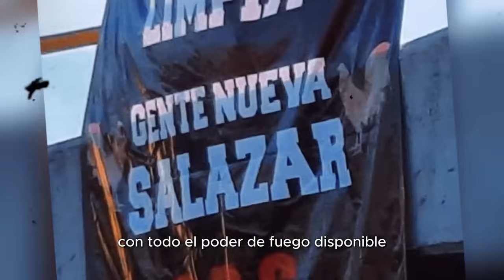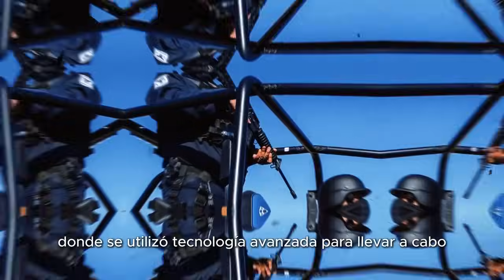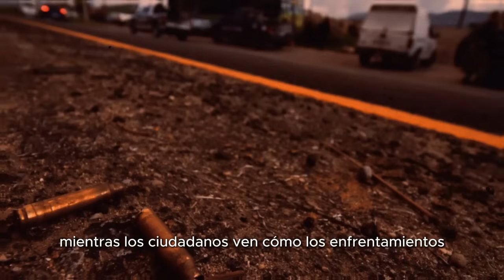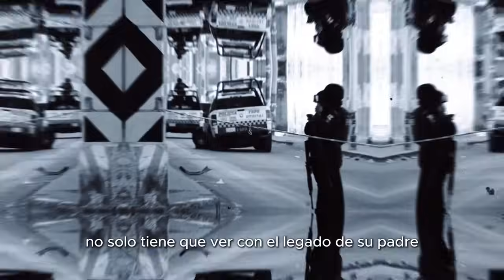💥¡¡ENFRENTAMIENTO!! CONVOY de LOS SALAZAR se TOPA con "GRUPO DELTA" de LOS CHAPITOS, el CLARO SONORA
Los enfrentamientos recientes en el desierto de Sonora, entre Los Salazar y el Grupo Delta de Los Chapitos, han intensificado la lucha por el control de territorios clave para el narcotráfico. En "El Claro", un intento de Los Salazar por tomar control desató un violento choque armado con La Chapiza. La llegada del Ejército y las fuerzas de seguridad logró asegurar varias armas y un vehículo, pero la violencia en la región sigue escalando debido a la lucha por las rutas hacia la frontera, vitales para el tráfico de drogas.

Este conflicto es solo uno de muchos que ha sacudido el estado de Sonora, donde los enfrentamientos entre los grupos del crimen organizado han convertido zonas rurales y urbanas en verdaderos campos de batalla. Con la tecnología avanzada utilizada por Los Chapitos, incluyendo el uso de drones, los choques han alcanzado niveles alarmantes, a pesar de los esfuerzos de las autoridades por mantener el orden en la región.